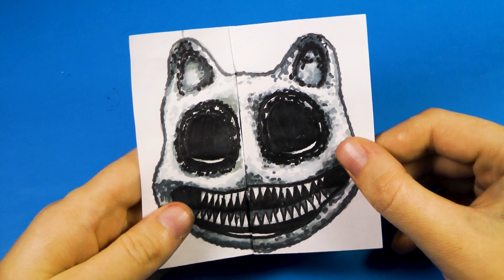COOL WHITE CARTOON CAT Transformation | Amazing Art and Craft Ideas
How to draw White Cartoon Cat Paper craft Ideas.